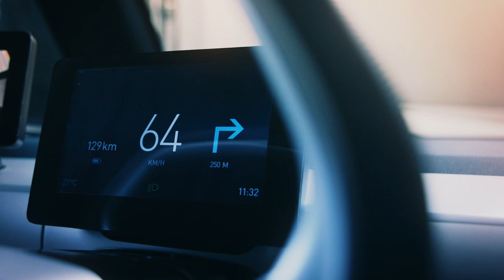Introducing SVEN – Shared Vehicle Electric Native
SVEN – optimized for urban mobility

Technical data

Availability: Q3/2021
Doors: 2
Seats: 3
Dimensions (L/W/H): 2,500 x 1,750 x 1,600 mm
Turning radius: 8 m
Empty weight: 850 kg
Drive type: Rear
Loading capacity: 210 l / 580 l (passenger seats flipped down)
Output: 24 KW
Maximum speed: 120 km/h
Battery capacity: 20 KWh
Range: 140 km (WLPT)